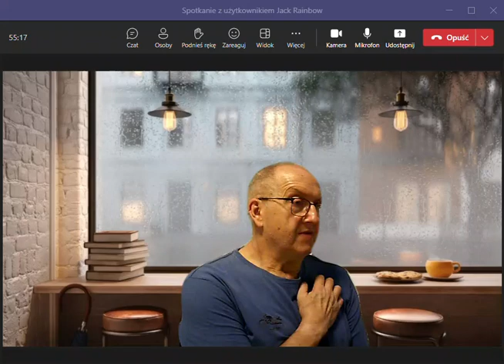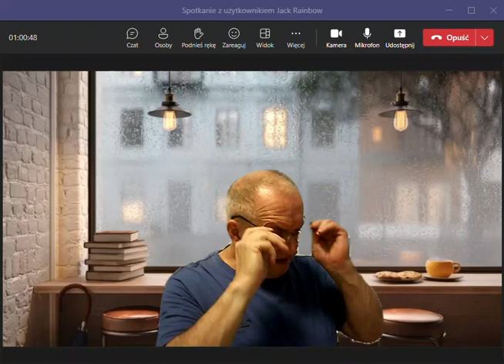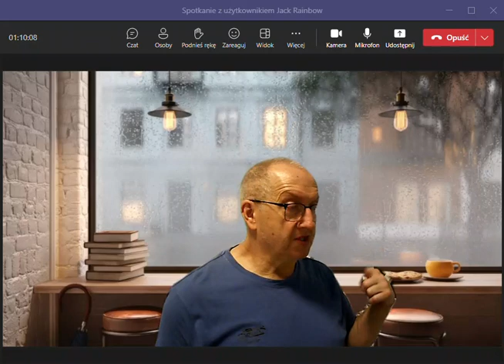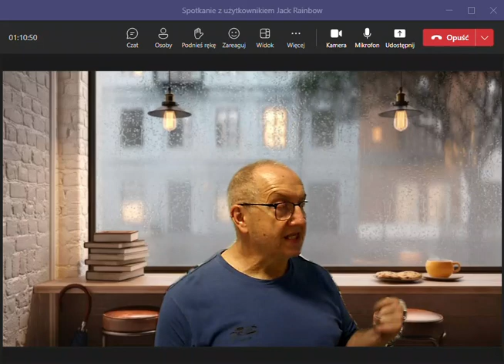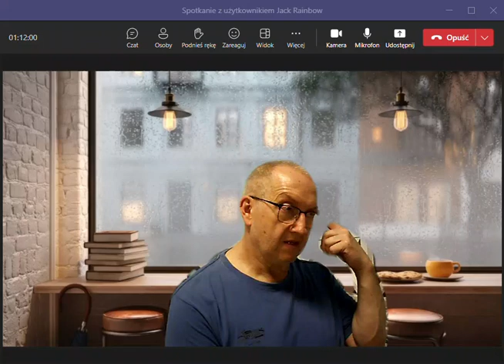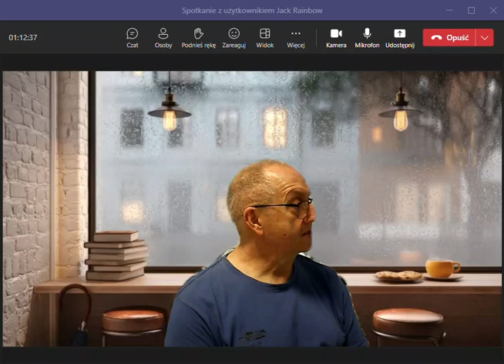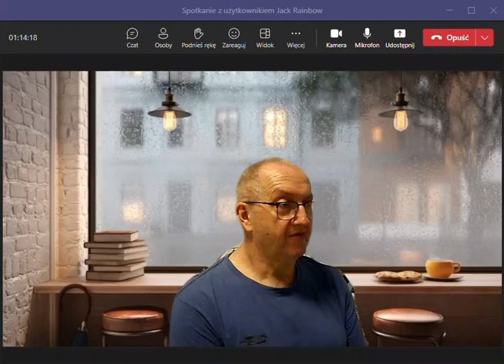Podcast na żywo #45 Dla ateistów i nie tylko, czyli o Bogu, kosmitach i neuronach lustrzanych